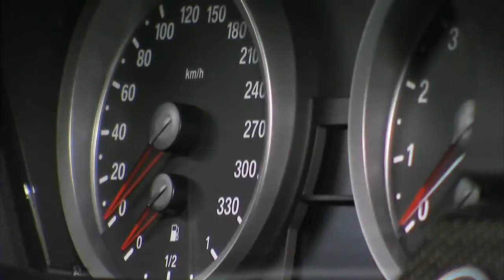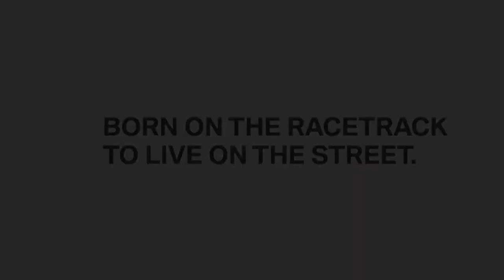BMW M3 GTS (E92) Part 2 Performance (€115,000)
BMW announced the M3 GTS in November 2009. The car is powered by a 4.4-litre V8 based on the 4.0-litre engine found in the standard M3, which produces a maximum of 450 PS (331 kW; 444 hp). The car weighs 300 pounds less than the standard M3 due to various weight savings. A total of only 250 units were produced. This can accelerate from 0-62 mph in just 3.6 seconds and 0-100 mph in 7.8 seconds. In Germany deliveries began in May 2010 while other countries were scheduled for the summer of 2010. The BMW E92 M3 GTS was priced at around €115,000 per unit. All E92 M3 GTS models have been sold.